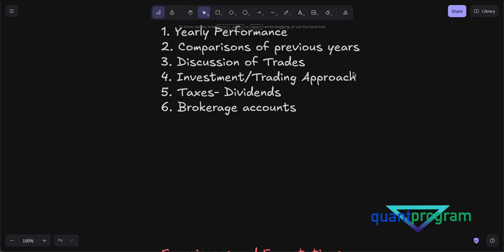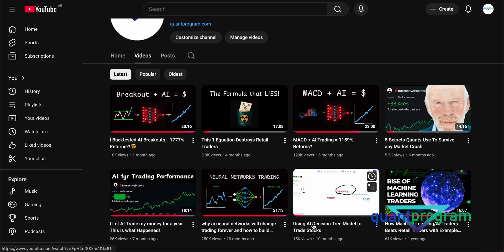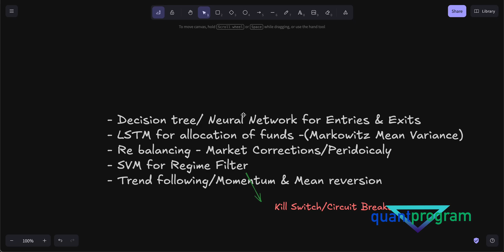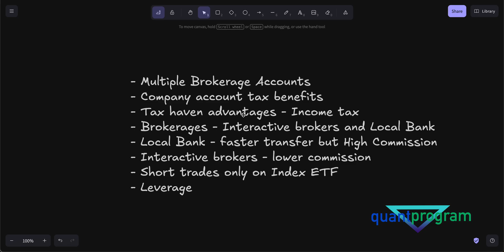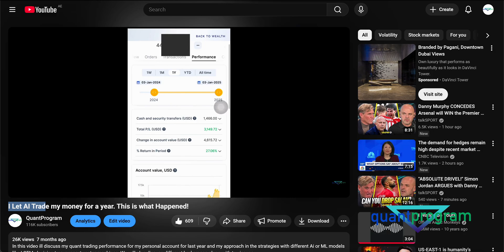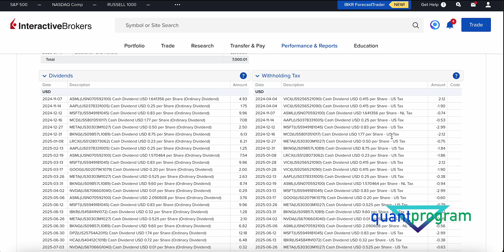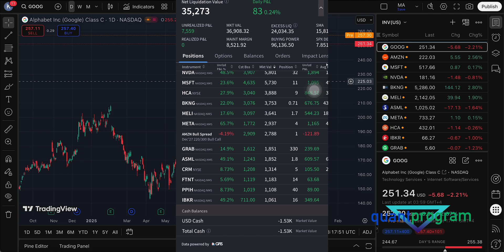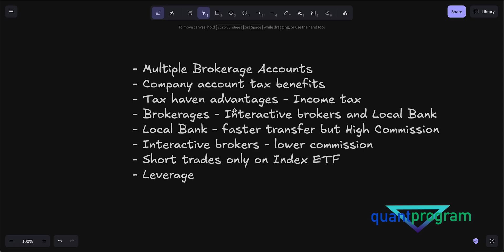My AI Trading Bots made some Crazy Trades. Heres the Results!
In this video, I share a detailed breakdown of my 1year trading portfolio performance including the strategies I used, brokerage details, dividends earned, taxes paid, and how I manage trading from tax-friendly regions.

I also compare my results from 2025 with previous years (2024 and 2023) to show how my trading systems, machine learning models, and overall portfolio allocation have evolved over time.

This is the third video in my annual trading performance series, where I aim to stay fully transparent about real returns, trading mistakes, and lessons learned something most finance YouTubers don’t show.

Use this video as education and inspiration to design your own trading system not as financial advice. My methods come from years of experience in algorithmic trading, machine learning, and quantitative finance.

Timestamps:
00:00 What we will discuss
00:55 My Experiences and Your Approach
01:50 Strategy approach
03:05 AI/Ml models used
04:54 Brokerage accounts, Tax haven, Company vs Personal account
08:57 1st account Performance
09:23 2023 & 2024 Performance Comparison
10:34 Trades placed, Dividends, taxes, Commission, Fess
13:44 2nd account Performance
14:59 Current Positions
16:27 Leverage